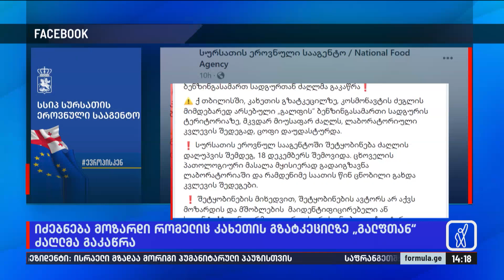მოზარდი, რომელიც კახეთის გზატკეცილზე „გალფთან“ ძაღლმა გაკაწრა, ამ დრომდე იძებნება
▪️ მოზარდი, რომელიც კახეთის გზატკეცილზე „გალფთან“ ძაღლმა გაკაწრა, ამ დრომდე იძებნება | რას ამბობს მაღაზიის მფლობელი, რომელიც ფაქტს შეესწრო და რომელიც ძაღლის მდგომარეობას აკვირდებოდა